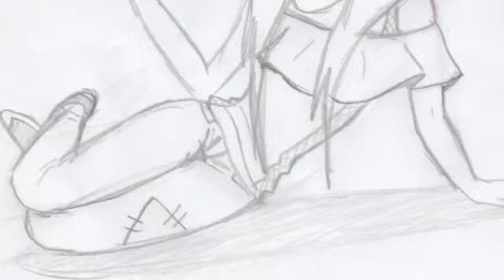Jeanette and Winter~bright lights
Jeanette: hope you didn't mind winter, i kind borrowed you for this video but yeah :b enjoy xox